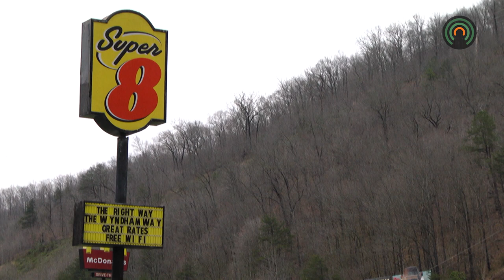Anonymous tip leads to large meth bust in Floyd County